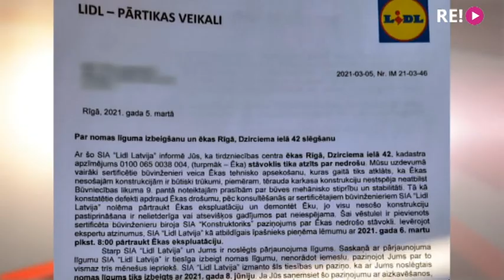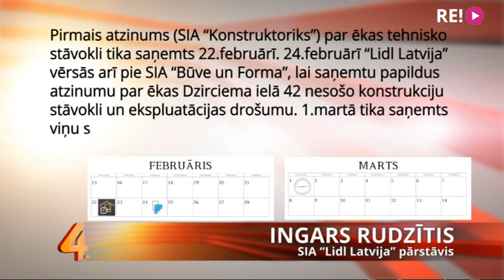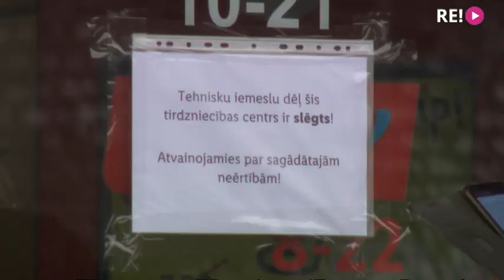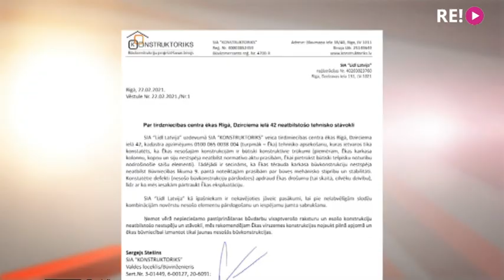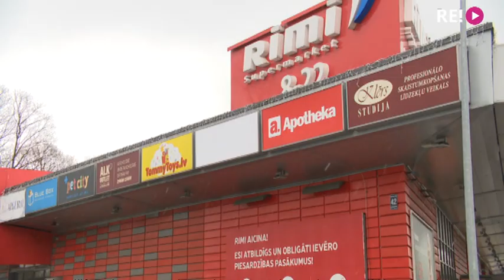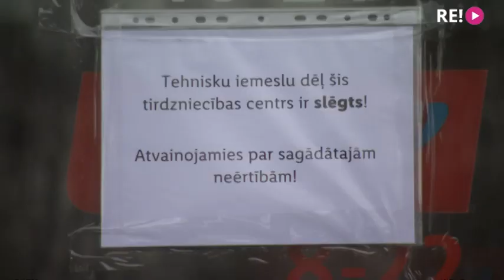Kāpēc ēka, kuru iegādājās "Lidl", tika steigšus slēgta?